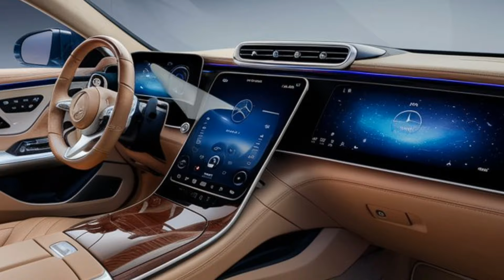2025 Mercedes-AMG S 63 E Revealed: First Look & Initial Impressions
The 2025 Mercedes-AMG S 63 E is a luxury plug-in hybrid sedan, blending a 4.0-liter V8 bi-turbo engine with an electric motor for a combined 791 horsepower. It offers exceptional performance with a 0-60 mph time of around 3.2 seconds and a top speed of 186 mph (with AMG package). Inside, it features top-tier luxury, advanced tech, and high-end materials, while providing an electric-only range of up to 20 miles. With a sleek, sporty design, it represents a fusion of power, elegance, and eco-conscious driving.